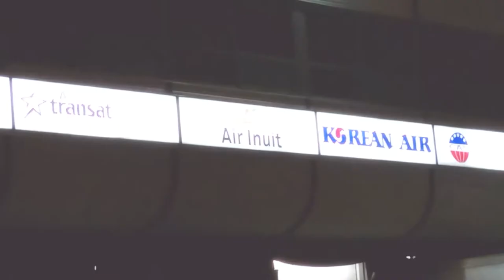Freedom @ Sophie's Dog Adoption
Freedom is what I was looking for when I wandered off into the cold streets of Kuujjuarapik. Unfortunately I am just a wee girl of barely 3 months old, so luckily someone found me and decided my new life should start in Montreal.

So that's how I got my name. I arrived at the airport like a big girl, all by myself, but Sophie was there to pick me up and bring me home.

My mix is a pure guess, but seeing that my friendly home town mostly has Labradors, Huskies and Shepherds, chances are my folks were a mix of those breeds.  But you never know, I have big feet, I could have a larger breed in my family line, maybe like a Bernese Mountain Dog. Who really know?.

Sophie says we'll have a better idea once I mature a little. Will my ears stay down, will they be up, will one be up and one down? My future looks are yet to see, but my future looks pretty good!